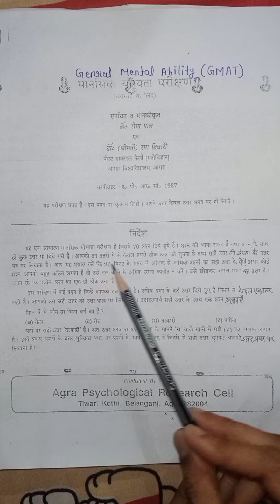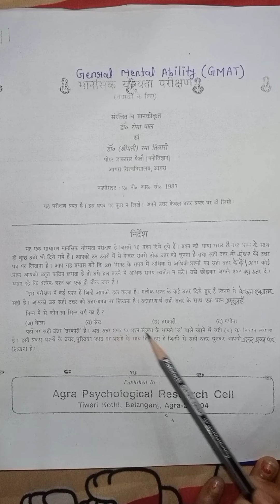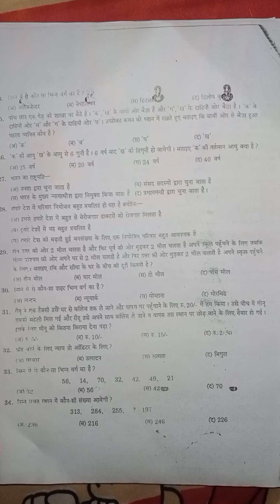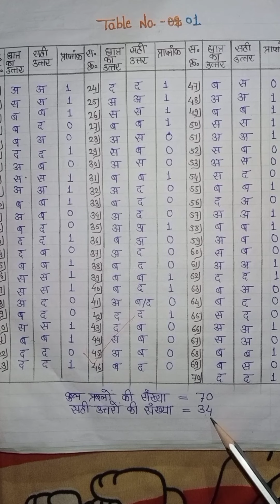B.ed3sem बुद्धि परीक्षण (intelligene) G.M.A.T test को कैसे sovle करते है?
हेलो फ्रेंड्स इस वीडियो में हमने मानसिक योग्यता परीक्षण (व्यक्तित्व परीक्षण) को किस प्रकार हल करते हैं तथा व्यक्ति कौन सी श्रेणी में आता है इस वीडियो में तालिका के द्वारा बताया गया है तथा बुद्धि के प्रकारों को दर्शाया गया है। अगर आपको मेरा बुद्धि परीक्षण हल करने का वीडियो पसंद आया हे तो प्लीज मेरे चैनल को लाइक शेयर और सब्सक्राइब जरूर कीजिए और बैल आइकन बटन को प्रेस करना ना भूले ताकि  में जो भी वीडियो अपलोड करूं उसके नोटिफिकेशन आप तक तुरंत पहुंचे धन्यवाद।